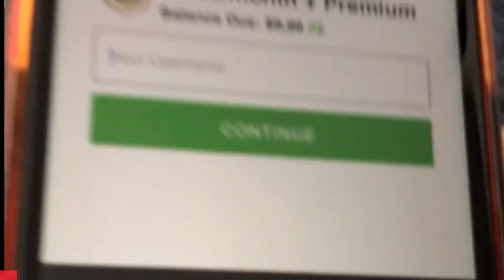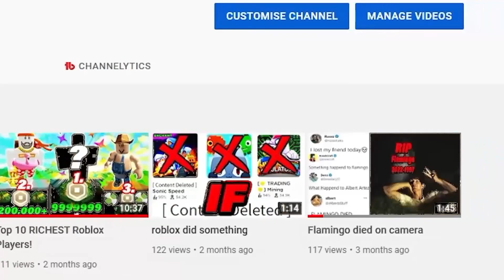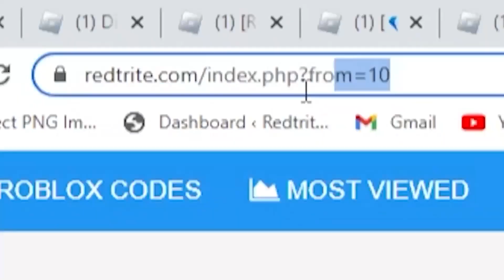ALL *NEW* SECRET UPDATE CODES! Miraculous RP Roblox (2023)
ALL *NEW* SECRET UPDATE CODES! Miraculous RP Roblox (2022)